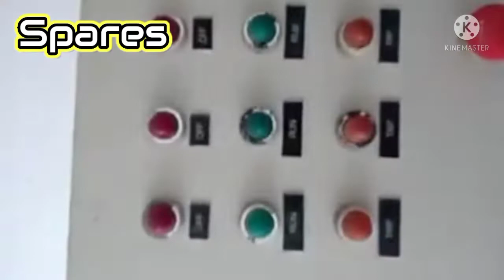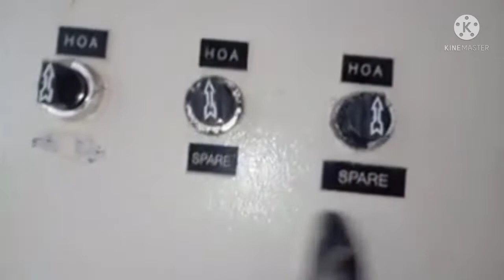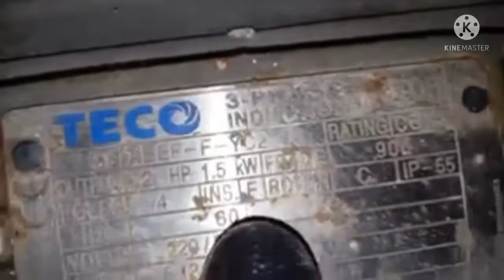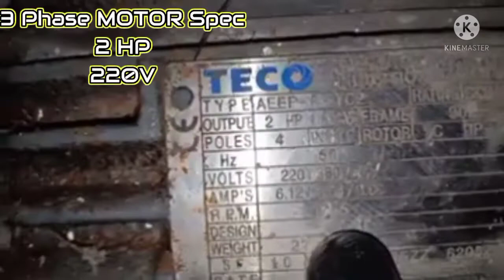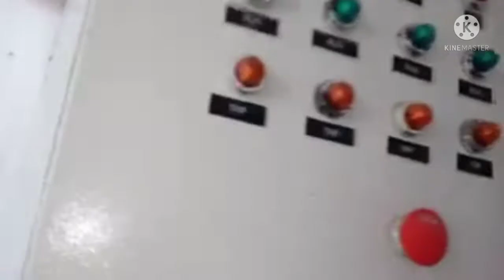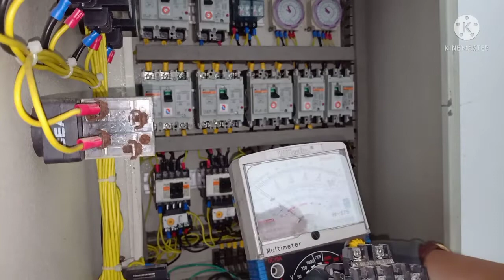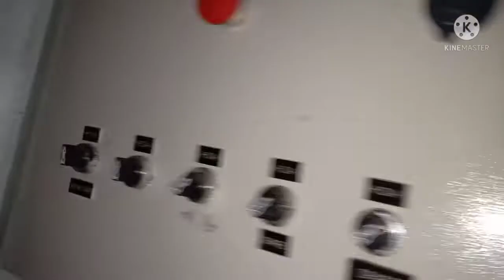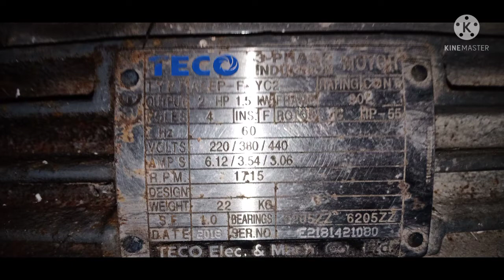Motor Control Troubleshooting and New Breakers and TOR Installed || Ka-Basic Channel